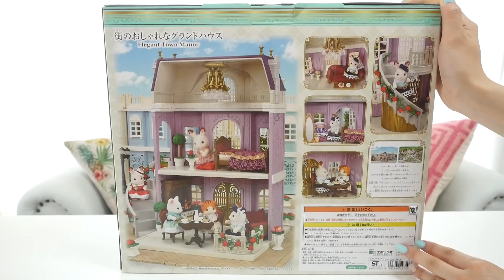シルバニアファミリー ショコラウサギ のお姉さんの お引越し 【 こうじょうちょー 】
シルバニアファミリーのタウンシリーズに新しいものが登場しました(о´∀`о)
去年のもとても可愛かったのですが、今回のも素敵です♡
ちなみに今年もシルバニアファミリーのプレミアム会員に登録してしまいました。。。